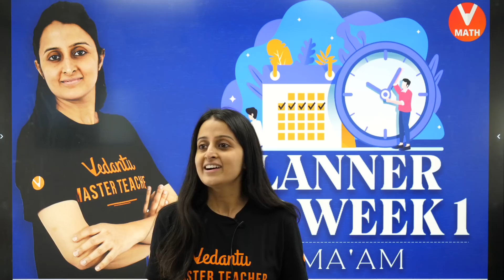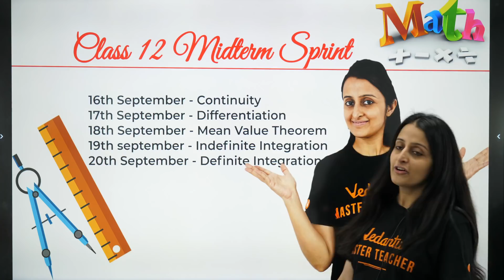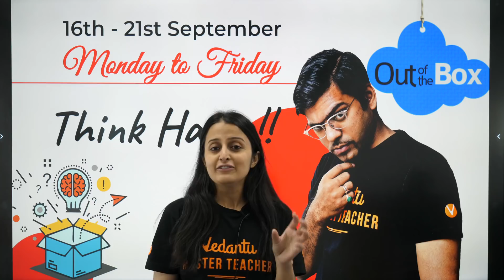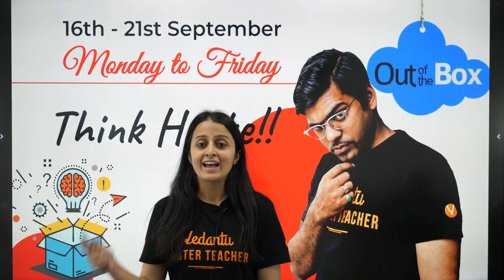Vedantu Math | Planner for Week 1 | Agenda - Schedule - Chapters & Teachers | Neha Ma'am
In today's session, Maths master teacher at Vedantu Neha Ma'am shares the planner for week-1 with Chapters, Dates and teachers. These Mater Teachers Harsh Priyam sir and Neha Ma'am cover Class 12 Midterm Exam syllabus with Clear Explanation in simple and understandable methods.

In this channel, you will find a lot of stuff on maths competitive exams like CBSE Exams, Olympiad, RMO, KVPY, JEE Mains & Advanced and more.

Neha Agrawal Ma'am is passionate about changing the way we think about, talk about and teach mathematics so that all people can be successful in math. She works with teachers and parents to educate them about “growth mindsets” and she shows them how to teach math using visuals, hands-on materials, specific language and tasks that promote creativity and problem-solving.